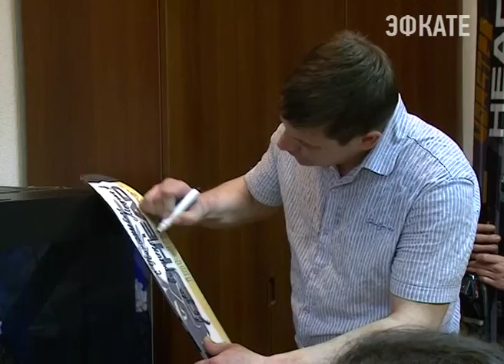Съёмочная группа фильма «Со дна вершины» встретилась с мэром Сочи. Новости Сочи Эфкате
Анатолий Пахомов принял гостей в своём кабинете
Сочи. Новости.
Телеканал Эфкате.